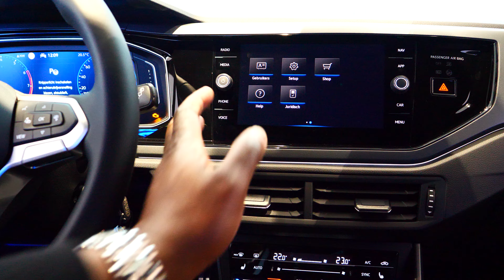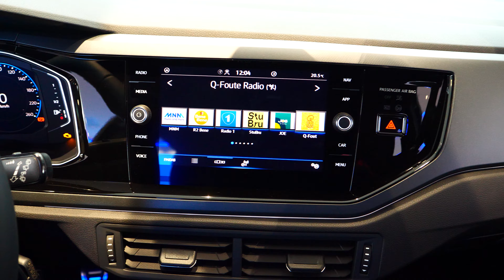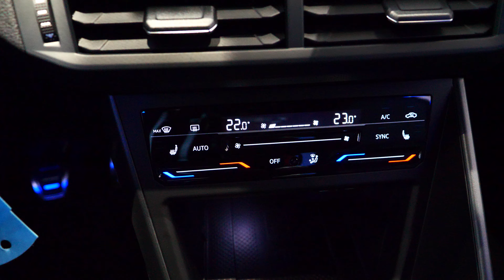NEW VW POLO R LINE 2024 IN 4K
Key specs Volkswagen Polo in 2024

Dimensions: 4.074 meters long
Engine options: petrol
The maximum output varies from 80 to 110 hp
The fastest variant accelerates from 0 to 62 mph (100 km/h) in 10.4 seconds
 It comes with front-wheel drive
 The boot space varies from 351 to 1,125 litres